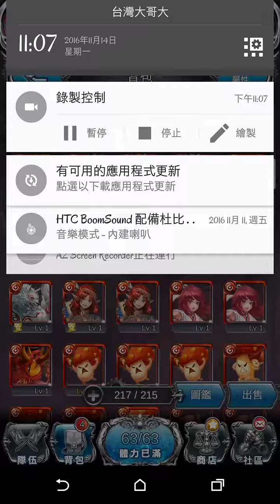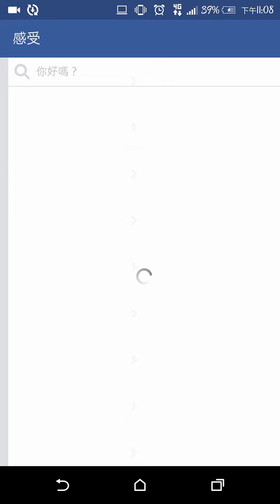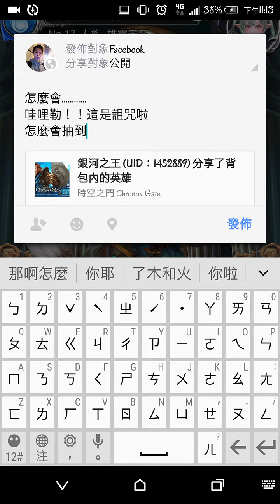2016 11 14